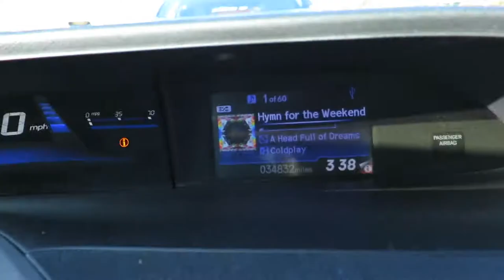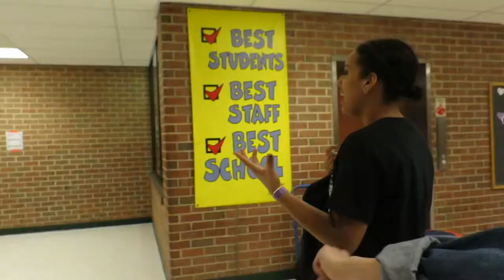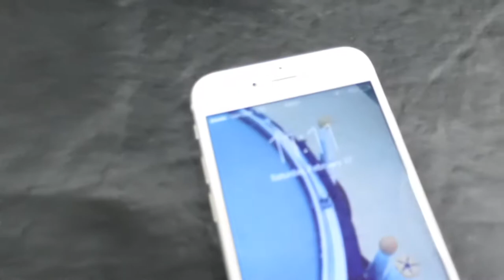THE MOST INCREDIBLE WHIP & NAE NAE YOU'VE EVER SEEN.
first indoor drumline vlog of the 2016 season!
it was a long but fun day. lots of dancing, lots of laughs.
incredible whip & nae nae performed by alia and sara (4:57)!
Song: So Amazing- Thrust
-Mel